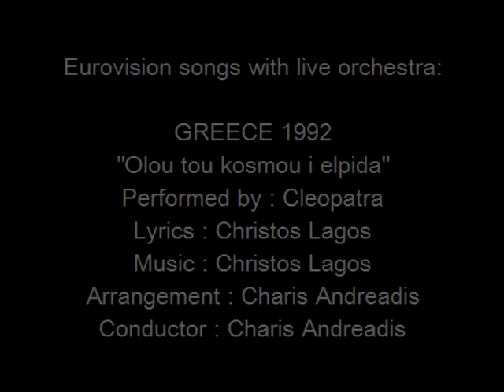Olou tou kosmou i elpida - Greece 1992 - Eurovision songs with live orchestra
Cleopatra: Olou tou kosmou i elpida
Country  :  Greece
Year  :  1992

Lyrics  :  Christos Lagos
Arrangement  :  Charis Andreadis
Conductor  :  Charis Andreadis